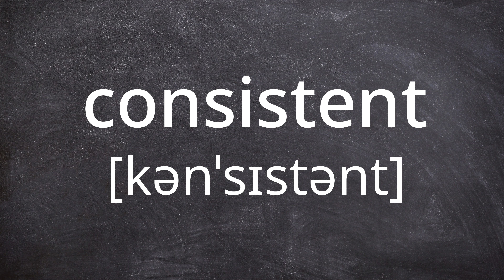CONSISTENT Pronunciation in American English